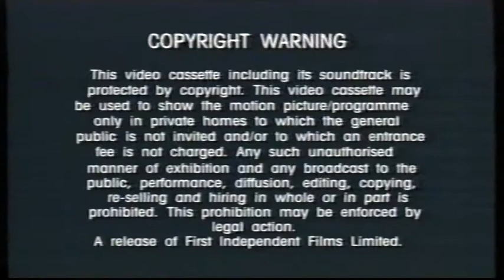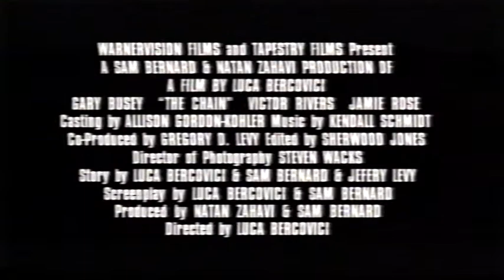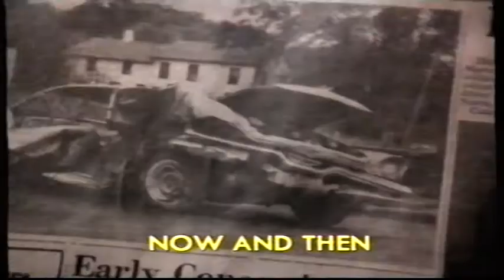UK Rental VHS Trailer Reel: Original Gangstas (1996 First Independent) Part 1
Opening to the rental VHS of the Action Comedy Thriller Sequel to I'm Gonna Git You Sucka! Film From 1996 Starring Fred Williamson & Jim Brown

OPENING:
VA 20268
Copyright Warning
White Squall Trailer
The Dentist Trailer
Chase Morran Trailer
The Chain Trailer
Now And Then Trailer